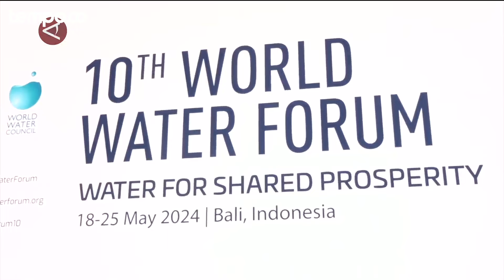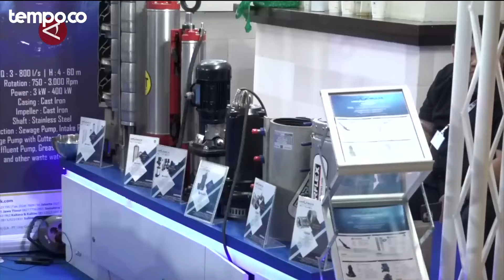Sandiaga Uno Sebut PDB Sektor Parekraf Naik Hingga Rp1,5 Triliun dari World Water Forum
TEMPO.CO - Menteri Pariwisata dan Ekonomi Kreatif (Menparekraf), Sandiaga Uno, memperkirakan World Water Forum menambah nilai produk domestik bruto (PDB) di sektor parekraf hingga Rp1,5 triliun. Penambahan ini berasal dari belanja para delegasi selama perhelatan forum tersebut. (Sanya Dinda Susanti/Roy Rosa Bachtiar/Sandy Arizona/I Gusti Agung Ayu N)